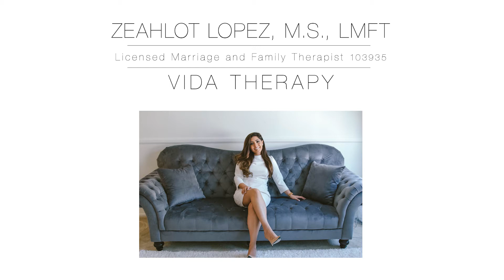PASSION AND PURPOSE IN THE WORK PLACE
Zeahlot Lopez, CEO, and Founder of Vida Therapy Inc. is a dually licensed psychotherapist, licensed cosmetologist, and entrepreneurial coach helping humans rebuild their spirit. Guided by her intuition, clinical training, and life experience, she currently helps individuals, couples, and families lead a happier life!

Aside from providing therapy to better the lives of her clients, she enjoys coaching entrepreneurs and women of color who are looking to increase their emotional intelligence. She is also a keynote speaker passionate about educating individuals on the importance of mental health and has spoken at many universities, non-profits, and various corporations in Los Angeles. Most recently, she has been featured as a speaker on Univision, The Therapy Reimagined Conference, The Stem Conference of Los Angeles, The Los Angeles Philharmonic, and featured as a thriving female entrepreneur in Voyage Magazine.

She enjoys romantic walks down the makeup aisle, singing in the shower, and cooking new dishes!

“Empowering the I before the we"

Licensed Marriage and Family Therapist 103935
Licensed Professional Clinical Counselor 5927

CONTACT ZEAHLOT